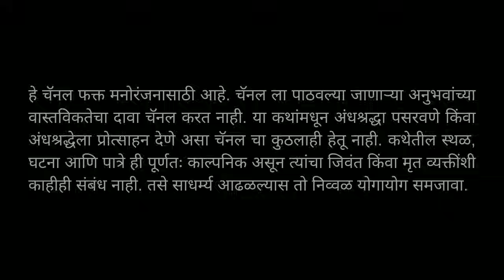कोकण ट्रीप EP05 - Marathi Bhaykatha -445 | Horror Experience | Marathi Horror Story | TK Storyteller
कोकण ट्रीप एपिसोड ०५ - एक अविस्मरणीय अनुभव - मराठी भयकथा
Kokan Trip Episode 05 - One Unforgettable Experience
Horror Story No - 445 (भयकथा क्रमांक - ४४५)